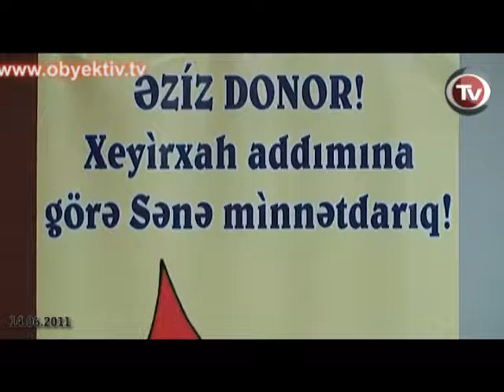TODAY MARKS WORLD BLOOD DONOR DAY